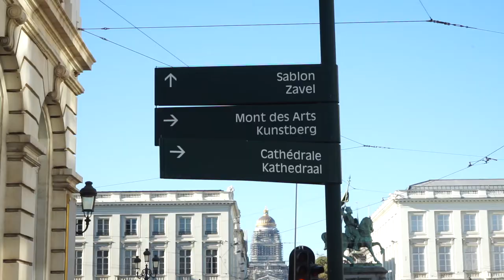The 2018 International Conference presented by Wojciech Wiewiórowski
The European Data Protection Assistant Supervisor, Wojciech Wiewiórowski, brings us in a journey around Brussels into the venues of the 2018 International Conference of Data Protection and Privacy Commissioners DebatingEthics.